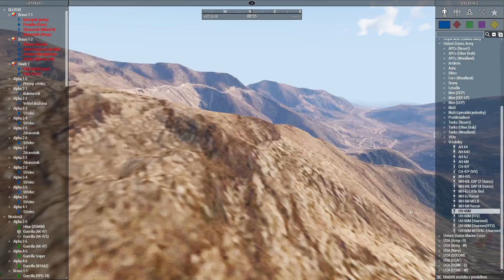Arma 3 Zeus mise - Operation Guardian Angel [D]